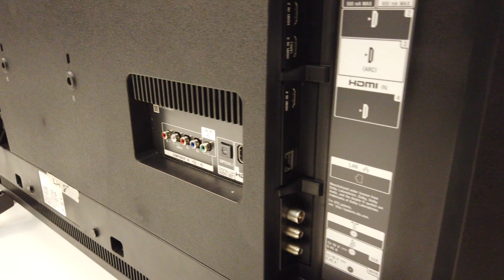SONY XG83 Bravia 4K HDR TV mit X1 Prozessor in 43 und 49 Zoll (4K / 60p)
Wer nach einem kleinen 4K HDR TV sucht, der sollte sich die Sony XG83 Serie einmal genauer ansehen. Die Einstiegs-Modelle sind in 43 und 49 Zoll erhältlich und bieten dem dem Nutzer eine gute Ausstattung. Das LCD-Display mit Edge-LED wird um einen X1 Prozessor, Triluminos Display und Motionflow XR-Technologie erweitert.

Folgt uns!

## Gedreht wurde mit